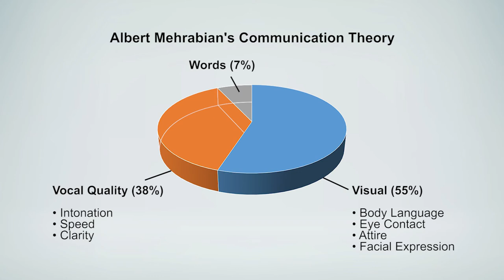Is Casual Attire Appropriate In The Workplace?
Learn the tools used by the most successful communicators in the world by picking up a copy of the "Your Invisible Toolbox" book

Casual attire in the workplace has been a hotly contested trend.  Some organizations embrace it believing it to be a perk to attract and retain talent.  Others believe it contributes to comfort and employee productivity.

On the other side of the argument is mounds of solid research that links our visual attire to how we are perceived by others.

On a crisp November evening in 2009, the guests were milling.  More than 300 guests, including celebrities, were gathered to attend the dinner in honor of visiting Indian Prime Minister Manmohan Singh.  Although several of the guests may have shared an interest in polo, wine and diplomatic relations, two of the guests, as communicated on their Facebook pages, who shared these interests, were not invited.

The woman, dressed on a red sari, accompanied by her husband, attired in a black tuxedo, made their way through the crowd as if they were supposed to be there.  They passed through several security points, each guard reporting “they looked as if they belonged”.  They met the United States President, Barack Obama and rubbed shoulders with Vice President Joe Biden before it was realized they were crashing the party.

These two individuals will forever be known as the White House Crashers.  How did Michaela and Tareq Salahi crash a White House party?

Dr. Albert Mehrabian, professor and researcher from the University of California at Los Angeles (UCLA) showed that 55 percent of the impact we have on others comes from the visual elements of communication such as body language, eye contact, attire and facial expression.  38 percent of the impact in face-to-face communication comes from vocal quality.  Things like intonation, speed and clarity.  The remaining 7 percent of the impression comes from the words used.

When the guards said the Salahi’s looked like they belonged, this provides evidence to support Mehrabian’s research study.

If people expect you to carry out your work professionally, they expect to see a professional.  What does that look like in your world?

Rowena Crosbie, President of Tero International facilitates this Tero Tips video.